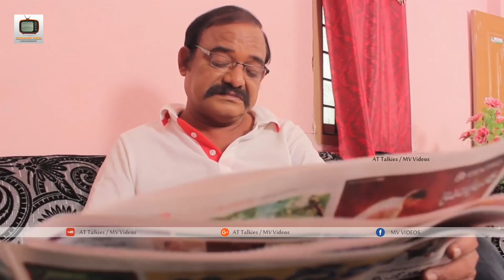ఇంత వరకూ ఇట్లాంటి దెబ్బ తగల లేదురా కుమ్మరా || Naa Show Naa Ishtam || New Short Film